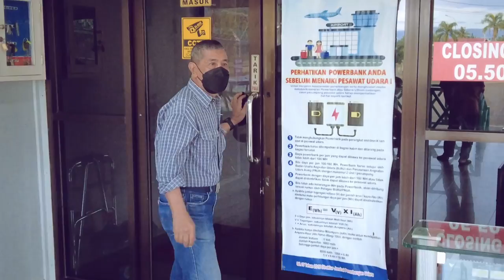LIBURAN WISATA SOROWAKO (2021)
Alhamdulillah akhirnya kumpul keluarga setelah 2 tahun terkendala akibat Pandemi